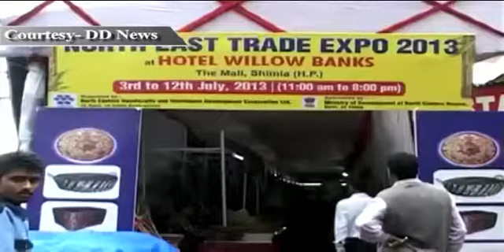Colourful handicrafts attract tourists in Himachal Pradesh